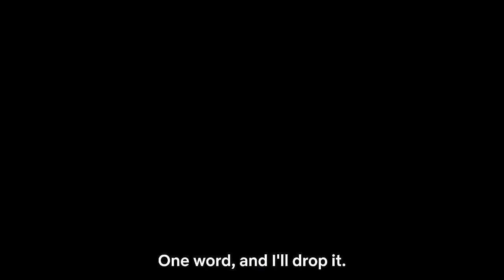AlKhallat+ | Netflix | Trailer Comedy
He who has a trick in their bag, they shall use it. An anthology of social deception and trickery in four unlikely places.